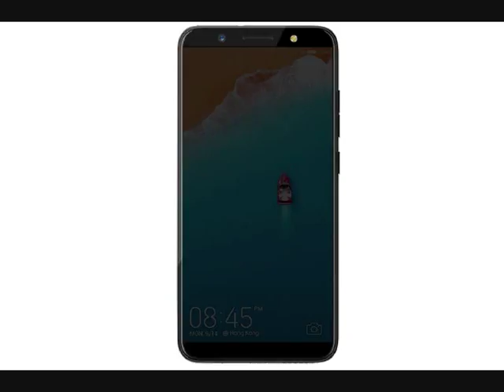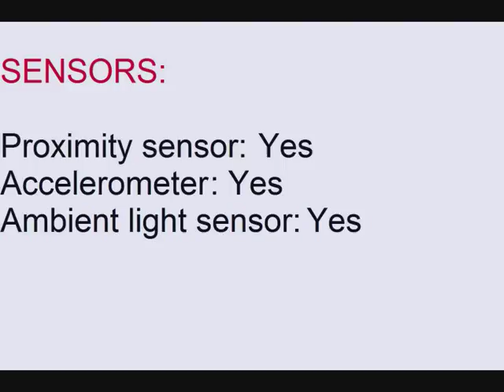Tecno Camon i specifications and informations